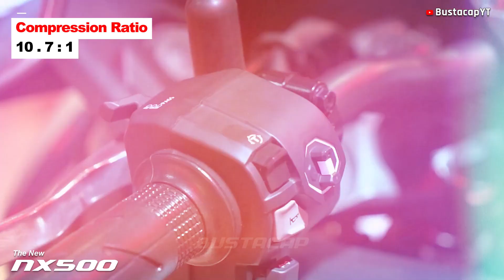All New HONDA NX500 | 2024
Walkaround and Specs of HONDA NX500 2024

Ride Safe Always & To God be Glory!

Credits to :
Honda
motorcyclecom *for specs
CTTO